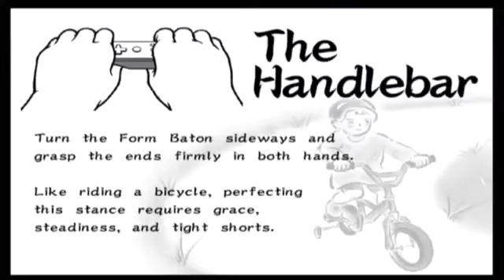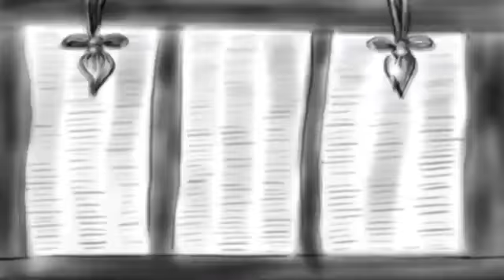WarioWare Smooth Moves Part 2 Mona